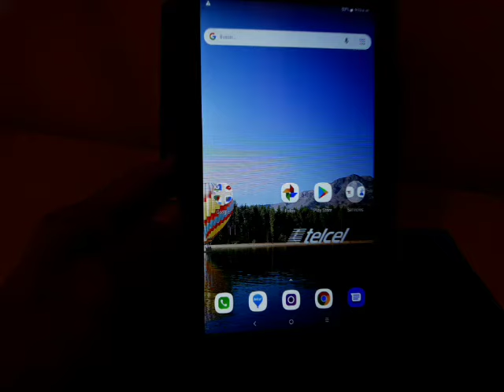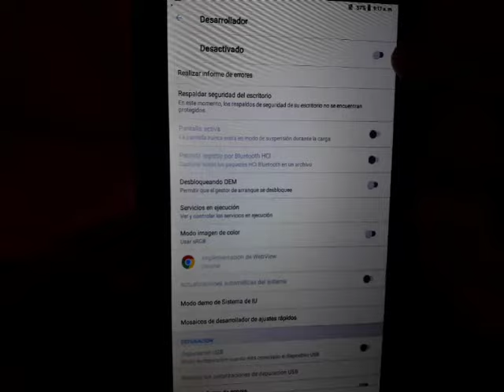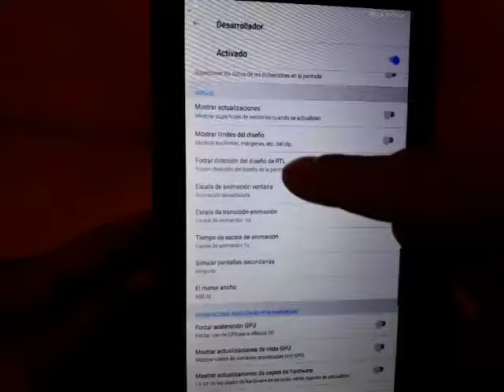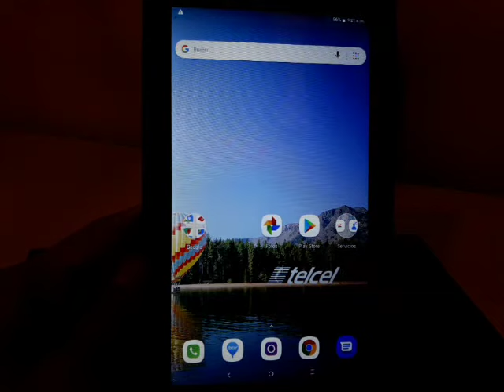mi tablet esta muy lenta no funciona bien como aumentarle rapidez